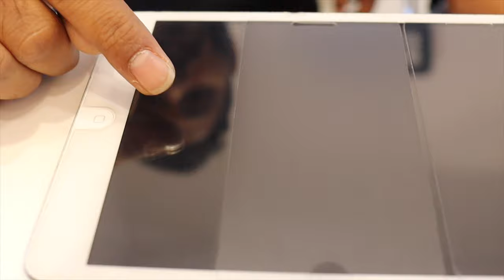My Day: Clear Coat from Mobile OutFitter |MSPK Vlogs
Camera: iPhone X
Editor: iMovies